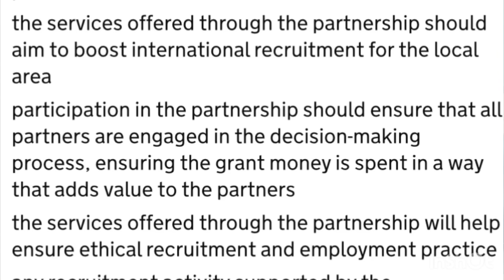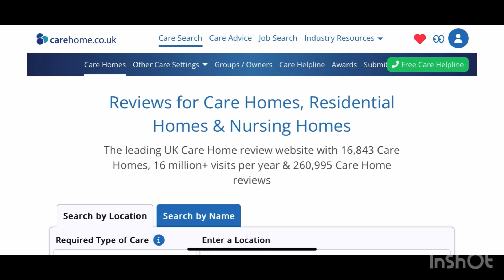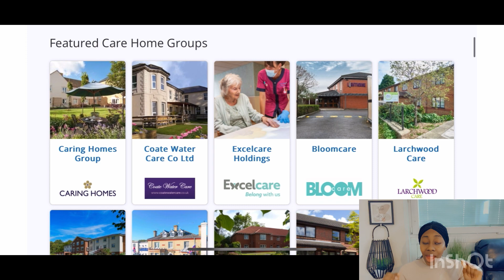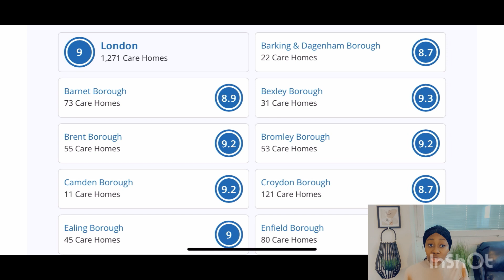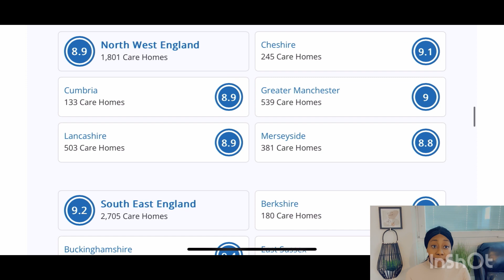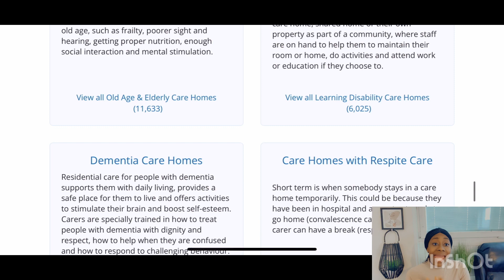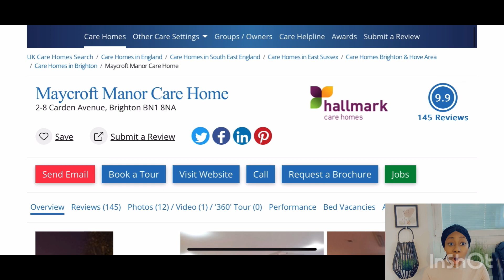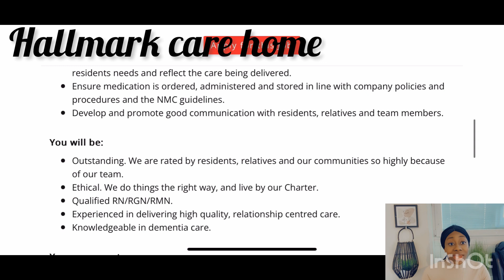Care homes in UK 🇬🇧 recruiting care workers/overseas applicants/move by April 2023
This video is about care homes in uk 🇬🇧 that will benefit from the government funding for international recruitment come April 2023.
kindly watch the video to see how to submit the application form. Good luck 👍

key words: how to get sponsorship jobs in uk 🇬🇧. shortage occupation list.